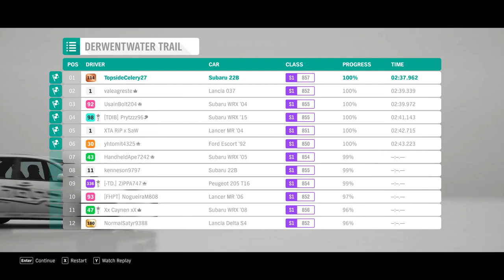Relaxing Rally Car sound.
The only ads :
2. I hope Avex Inc. would Sponsors me nor another Individual Singer and Record company that does have/license Eurobeat songs, So I could Make videos without worrying about editing my videos from a copyrighted song that doesn't allow to reuse.